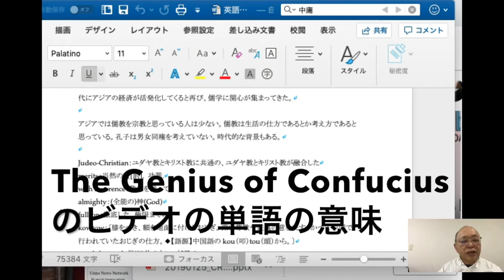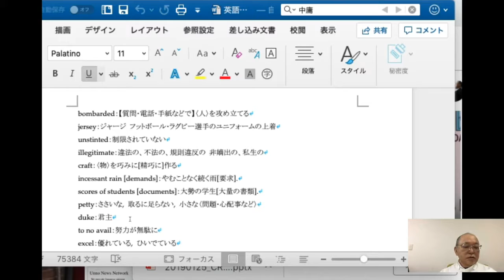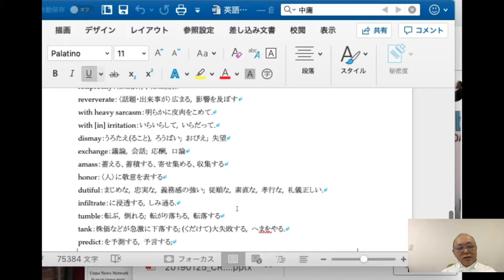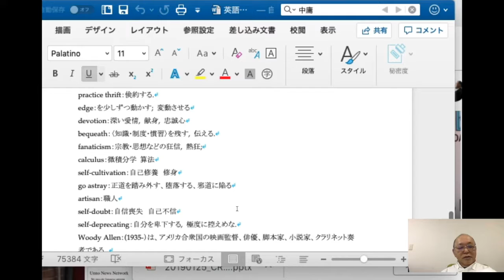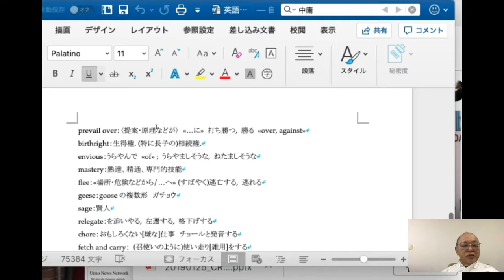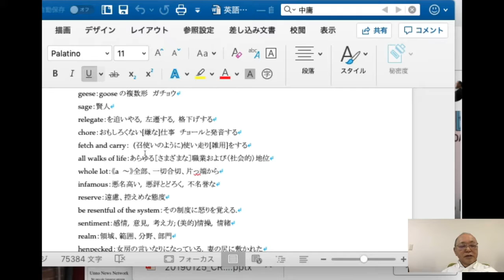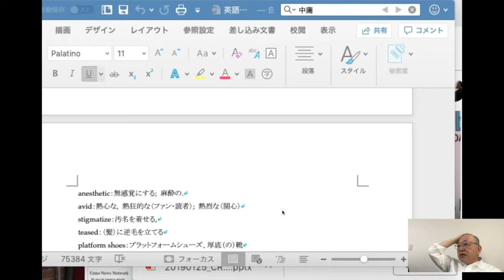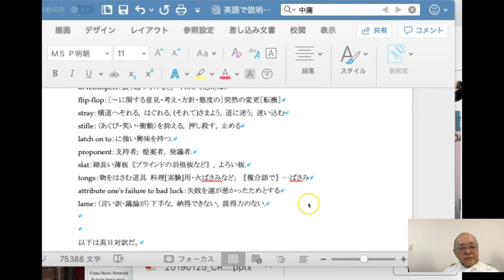The Genius of Confuciusのビデオの単語の意味